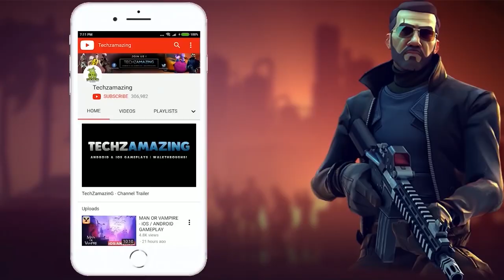The Forbidden Arts Gameplay Walkthrough (Android, iOS) - Part 1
The Forbidden Arts is now available on Android and ios, you can download through Google Playstore and iOS through Appstore.

The Forbidden Arts is an action adventure platformer with a focus on discovery and exploration. When the hero of the game, Phoenix, seeks the counsel of a druid to make sense of his visions, she awakens the latent pyromancy within him. This begins an epic journey from Phoenix’s humble beginnings as he seeks to master the element of fire.

**The Forbidden Arts is compatible with iPhone 6S/SE or newer, iPad Pro (1st Gen) / iPad (5th Gen) or newer**

Key Features:

• 5 Worlds with multiple levels

• 6 Boss Fights

• 30+ different enemies

• 12+ hours of gameplay

• High quality hand-painted art style

• Channel your pyromancer flame to cast devastating spells upon enemies and bosses, protect yourself from harm and manipulate the environment.

• Explore massive worlds with the ability to save your progress nearly anywhere and any time. You will alternate between 2d gameplay while in dungeons and 3d gameplay while exploring the Overworld.

• Test your agility as you scale walls, jump gaps, climb vines and maneuver through several distinct environments filled with obstacles and challenges.

• Progress through a captivating storyline following a young man who seeks the truth about himself and finds a grand adventure of ancient magic.

• Embark on quests from friendly NPCs and solve puzzles you encounter along the way.

• Discover long-forgotten secret items and locations to unlock abilities and earn achievements.

The time has come to summon your inner fire and prove to the world you have what it takes to be called a pyromancer. Play The Forbidden Arts today.